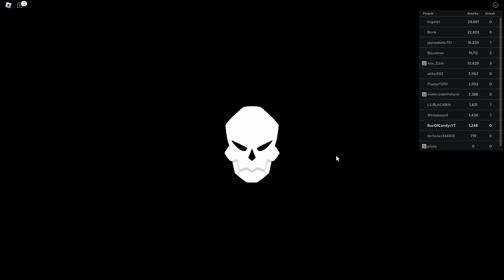ALL MAGMA FRUIT MOVES! - FRUIT BATTLEGROUNDS - EPISODE #8 (Roblox One Piece)